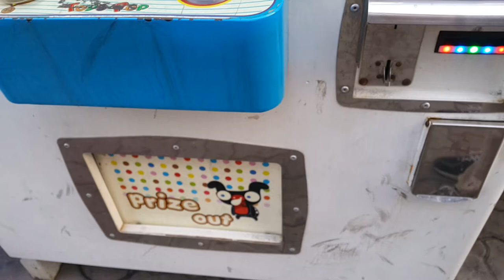길거리 인형 뽑기기계!! 스티치 가오나시 둘리 도우너 또치 마이콜 뿌까 {장난감 황제의 보물창고 No.327}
이름: 길거리 인형 뽑기기계
종류: 뽑기 기계
크기: ?
제조년월: ?
발매가격: ?

스티치 인형이 보여서 가까이 가보니 둘리와 가오나시도 있었어요! 게다가 마이콜 인형은 태어나서 처음보네요 ㅎㅎ 자, 지금부터 귀여운 인형들을 가까이에서 보러 가볼까요?